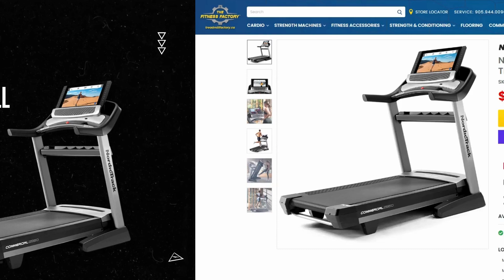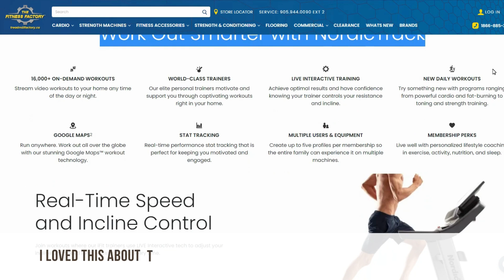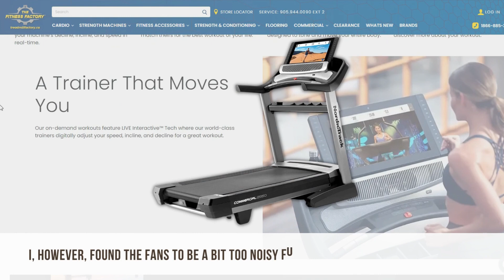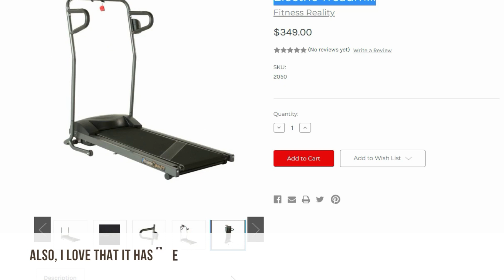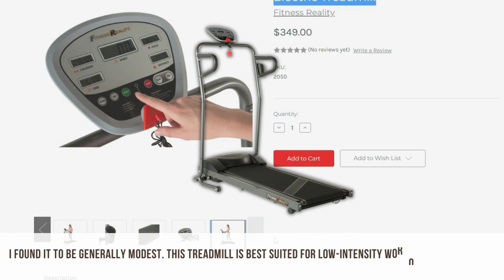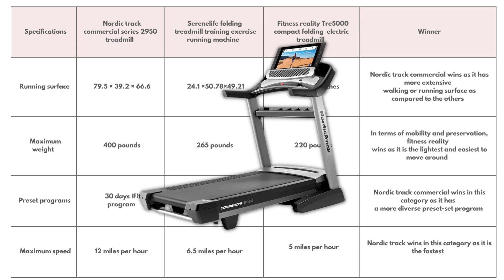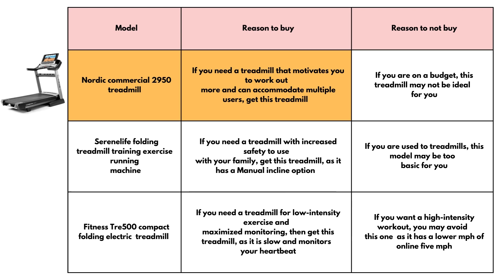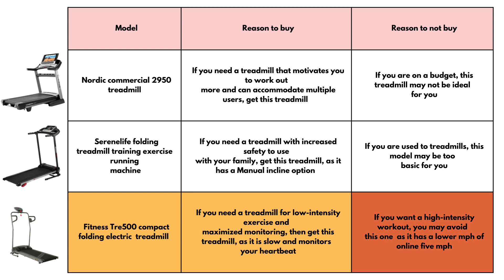Best Treadmills: A Detailed List(Our Best-Ranked Choices)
Best Treadmills: A Detailed List(Our Best-Ranked Choices). Welcome to our detailed buying guide for best treadmill picks. You will find the links to the products in the description, and you can use the links to check user reviews and latest prices.

Fit Lab is a participant in the Amazon Services LLC Associates Program, an affiliate advertising program designed to provide a means for sites to earn advertising fees by advertising and linking to Amazon.com. As an Amazon Associate I earn from qualifying purchases.